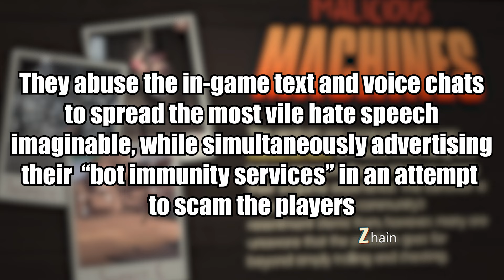THE OTHER SIDE OF TF2 BOT CRISIS